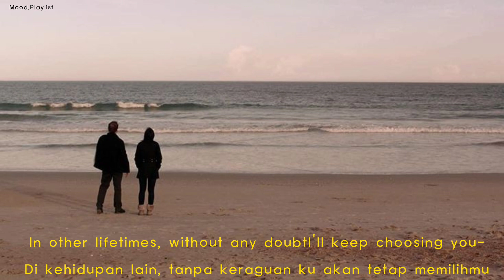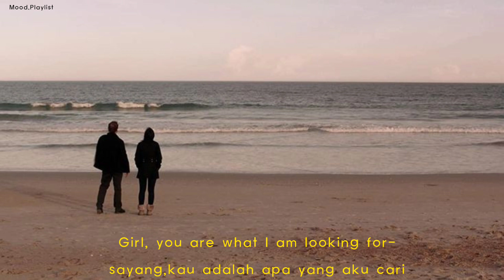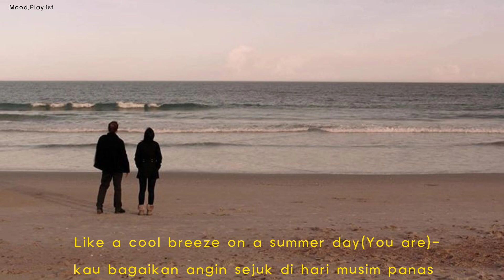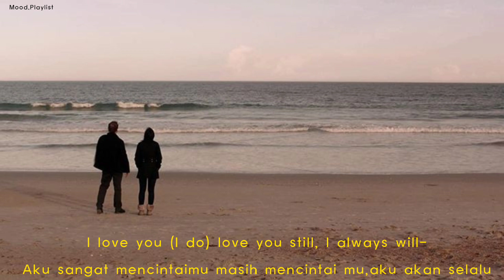Paul Partohap - P.S. I Love You //lirik terjemahan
lyric video